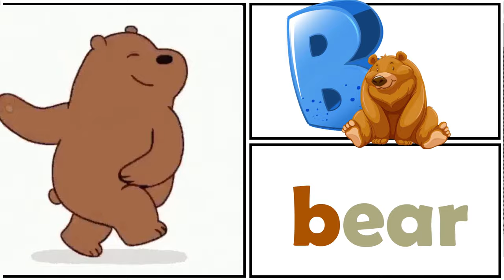🐻 Animal Phonics Song | Kidzstation 🐼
Guess the missing word:
A for
B for  Bear
C for
D for
E for
F for
G for
H for
I for
J for
K for
L for
M for
N for
O for
P for Panda
Q for
R for
S for
T for
U for
V for
W for
X for
Y for
Z for